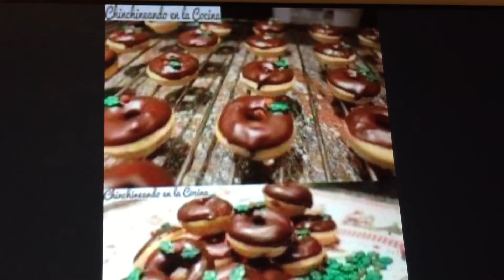Ideas Postres Navideños 🎄🍮🧁